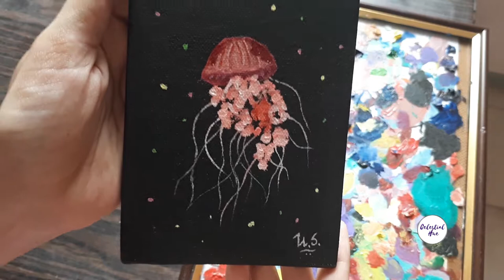Jellyfish oil painting on black canvas | Alla Prima | Speed painting